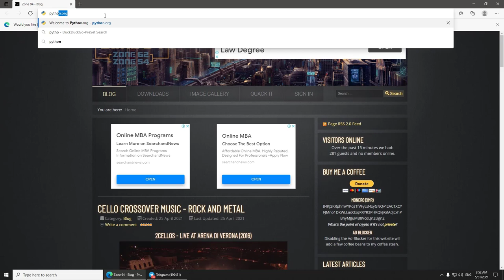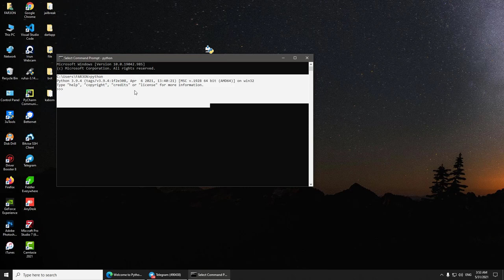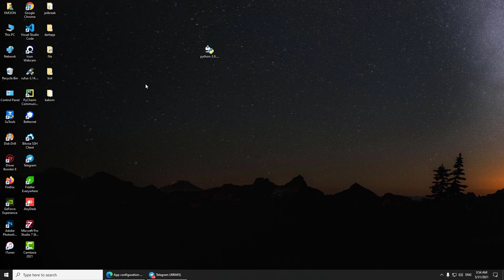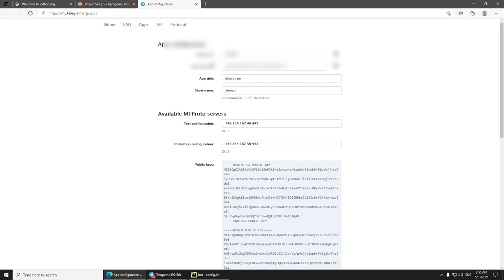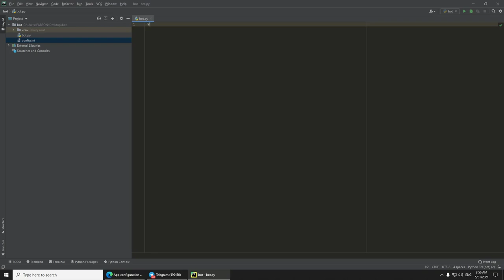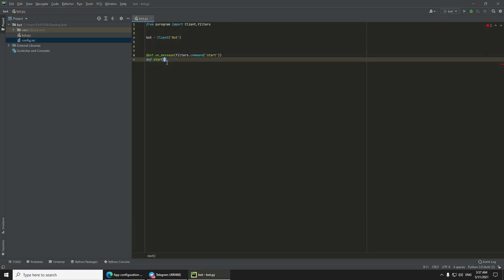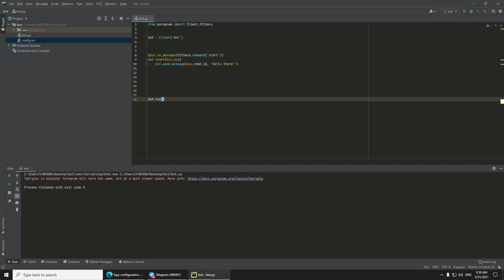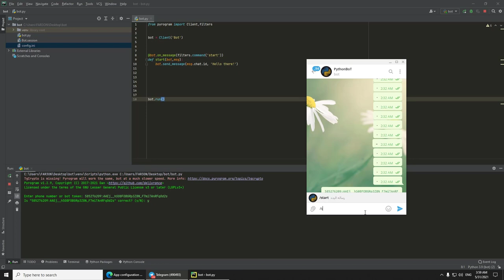Bot telegram with lib pyrogram - Python